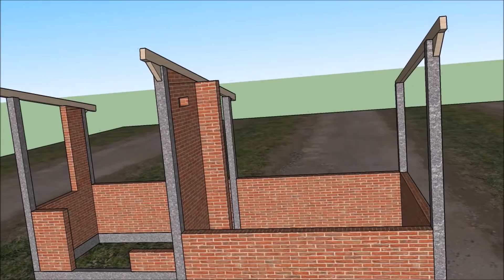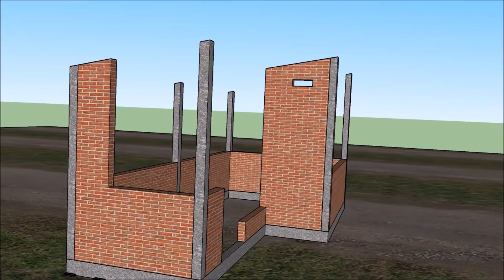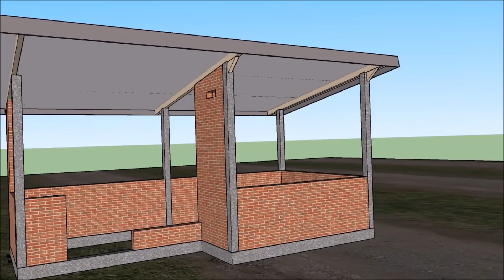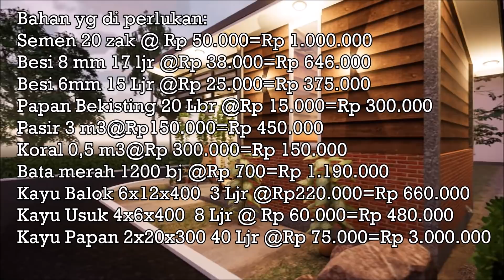Bangun rumah 30 juta edisi Tiny house low budget 2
seperti biasa pada video ini tidak saya ulas tentang desain pondasinya, saya hanya memberikan ulasan jumlah cakar ayamnya 6 buah, tapi untuk struktur dan kedalamanya seperti apa silahkan di sesuaikan dengan kondisi tanah masing2 daerah, karena lain daerah lain juga kwalitas tanahnya maka lain juga struktur pondasinya,.. trimkasih semoga bermanfaat.